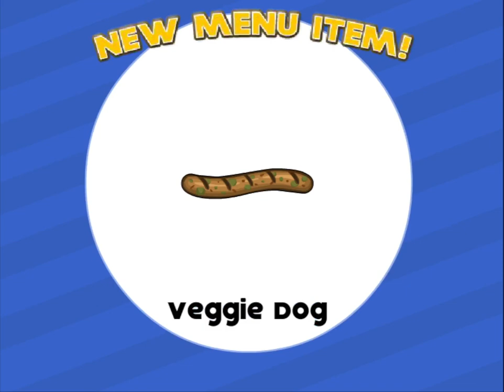Papa's Hotdoggeria 2 #34 Thirty-Fourth Day